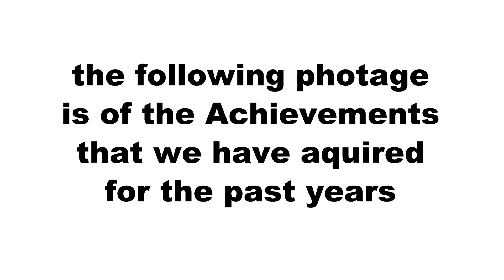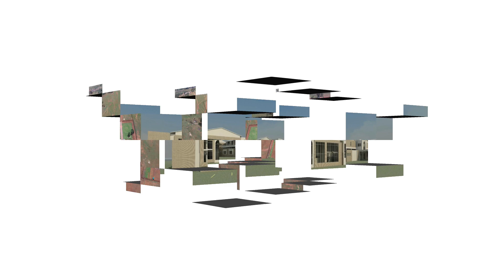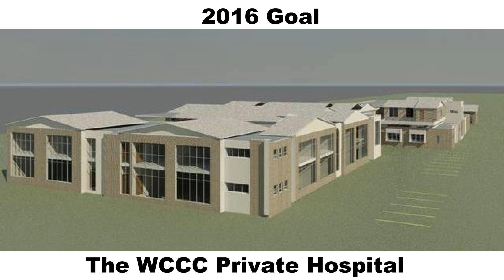Achievements of WCCC throughout the years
The following short video is a clip of the church achievements from some time ago. It is all by grace that we have reached this far.This video is only but an appreciation of how God has been good unto us. That though we went from day-to-day trials,we still managed to accomplish all these. With God, all things are possible.